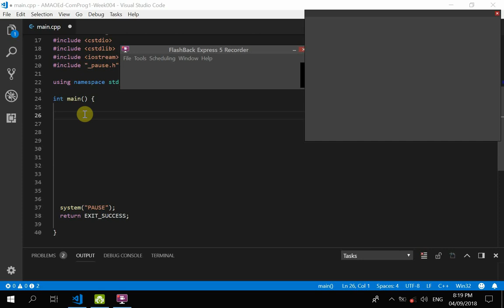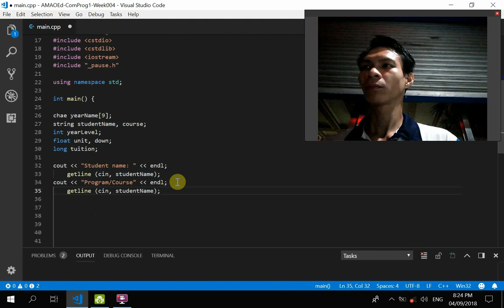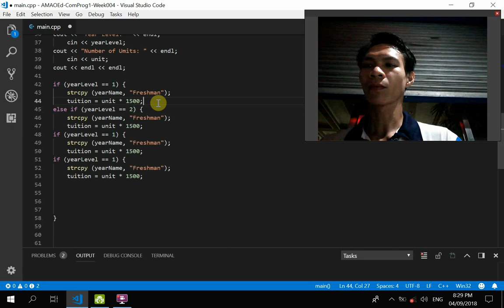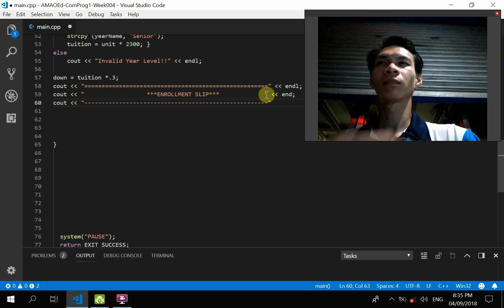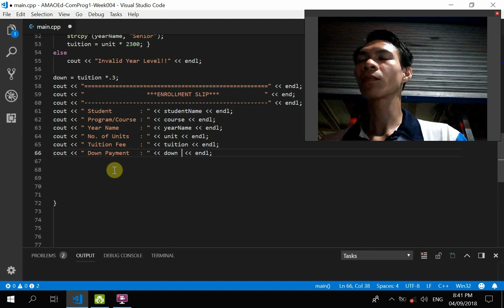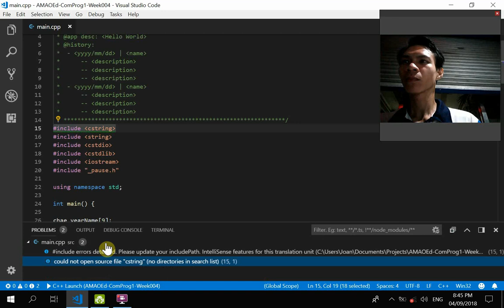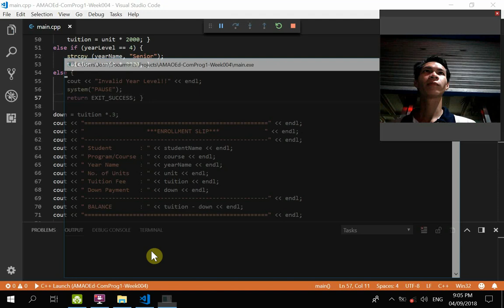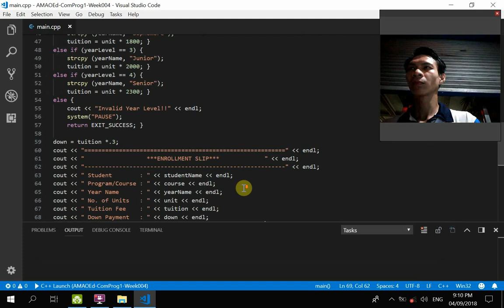C++ Programming Using If-Else Statement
C++ Programming in Visual Studio Code using If- Else Statement.

Student Enrollment Slip Program